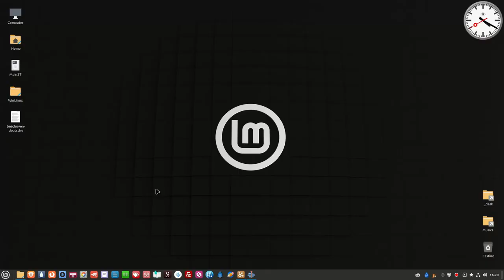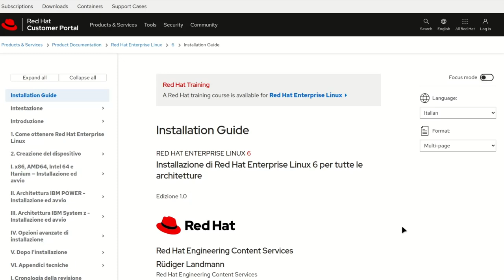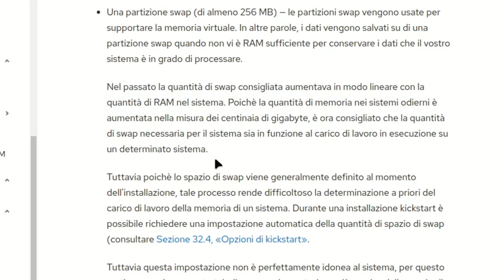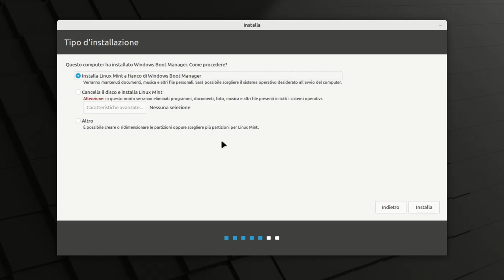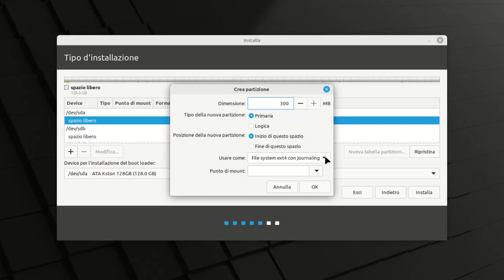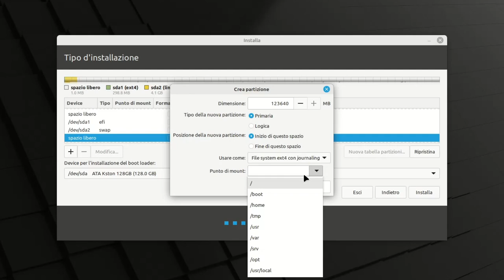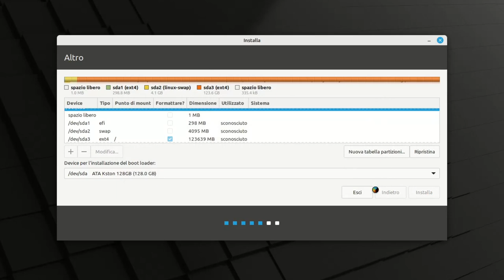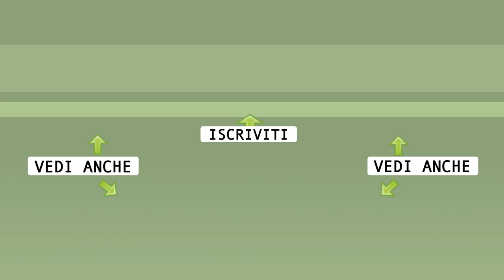Installazione di Linux Mint 21.3 con partizioni manuali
Come installare Linux Mint 21.3 con partizioni manuali. Perché non seguire le impostazioni automatiche suggerite? Per migliore comprensione dei meccanismi del sistema operativo o per un controllo più preciso, ecco come fare.

0:00 Sommario
0:29 Introduzione
2:02 Partizioni obbligatorie
3:36 Partizioni facoltative: lo swap
7:32 Una partizione per la home
9:40 Installazione di Linux Mint
10:23 Partizione EFI
11:33 Partizione swap
12:02 Partizione root
13:52 Partizione home
14:47 Installazione boot loader
15:48 Primo avvio di Linux Mint

🙏 Sostieni alternativalinux! 🙏
◾Con una piccola donazione anonima BitCoin:
👉 1Au1m1MSSR7Q27TRot2SJwhxZnM8KSkYKY